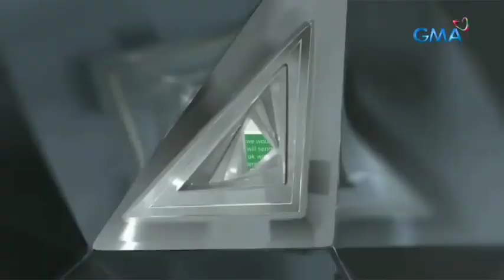CARLA ABELLANA-Anchor ChikaMinute 24Oras💜July 17,2020